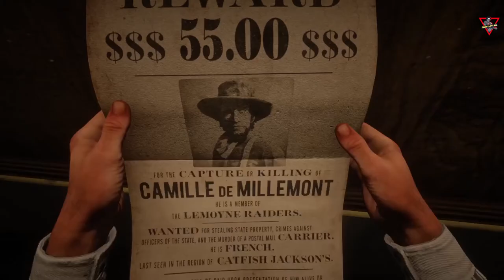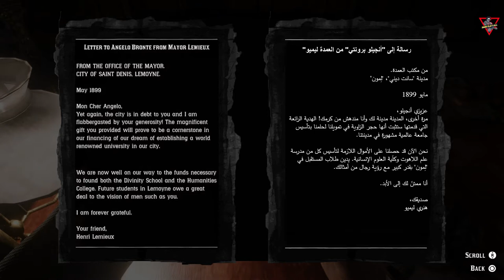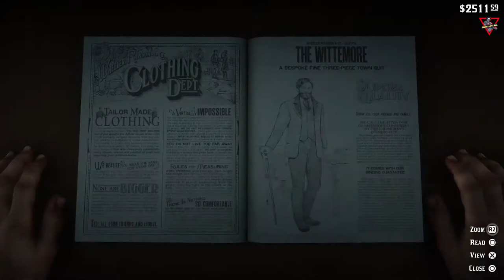Red Dead Redemption 2 [2018] [Episode 11] [Lang: En - Sub: En/Ar]